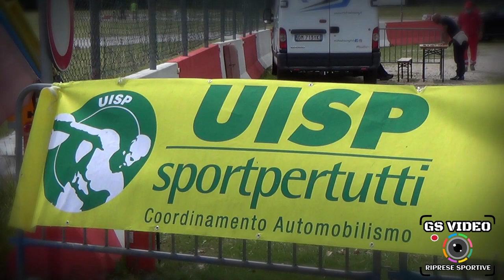4° Michael Racing in Pista - Formula Driver | Alessandro Bravin | Renault Clio RS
Pista "Alle Cave" Vittorio Veneto 29 agosto 2021